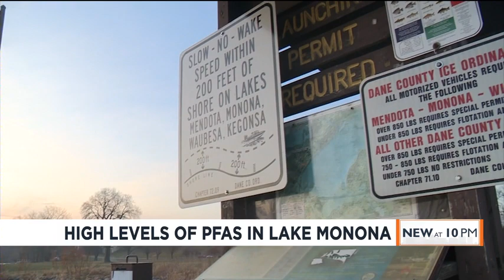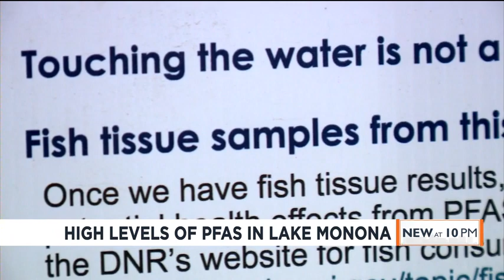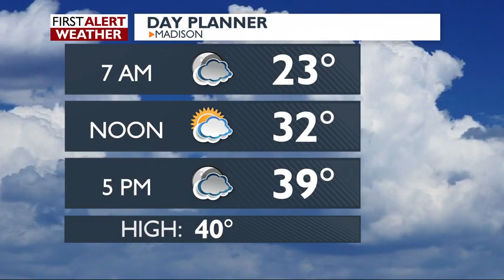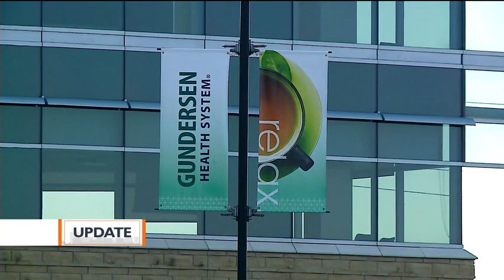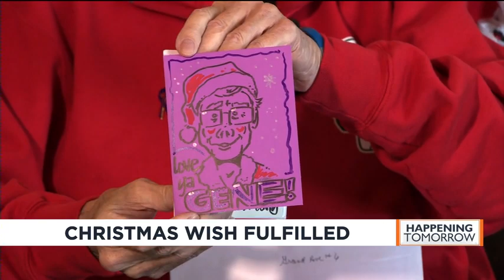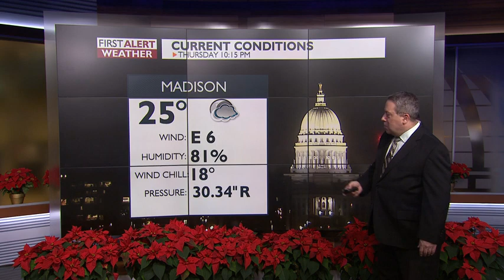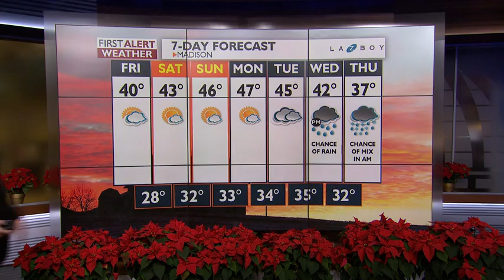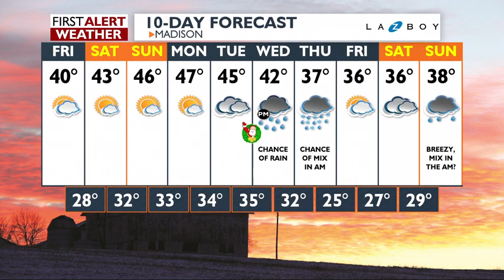News 3 at 10: December 19, 2019